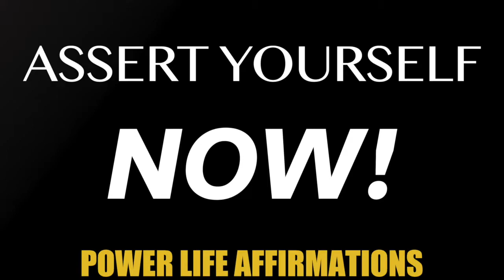Assert Yourself NOW! (FEMALE VOICE) Power Life Affirmations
Live the life you were always meant to live! Be the person you were always meant to be! Power Life Affirmations is your source for life-changing positive affirmations. Each track has been specifically designed to unleash the power of your subconscious mind to create powerful, permanent, change in whatever area of your life you desire. Listen to the track of your choice for 30 days straight to make your new thought patterns the natural voice in your head. Make today the first step in your journey to a new more powerful you!